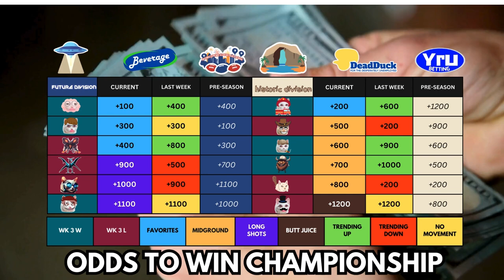Week 3 Recap | 🏈 Absurdcity Fantasy Football League 🏆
A weekly check-in on the Absurdcity Football League and how the contestants are fairin'.

00:00 intro
00:12 scores
02:49 press conferences
03:34 betting odds
04:18 week 4 schedule
04:58 singin' and merch plug